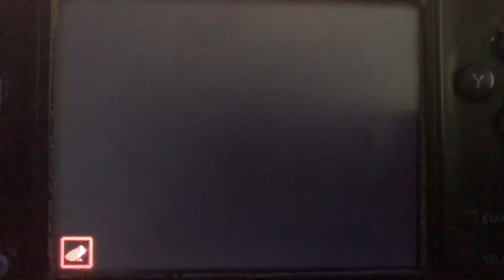Jurassic Barney Trailer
Requested To SMA Studios And Mary Flasche

Made by Cody Flasche